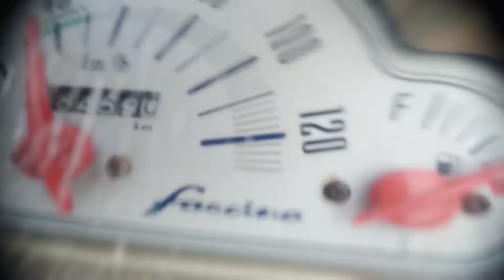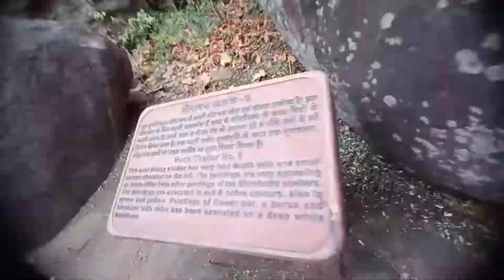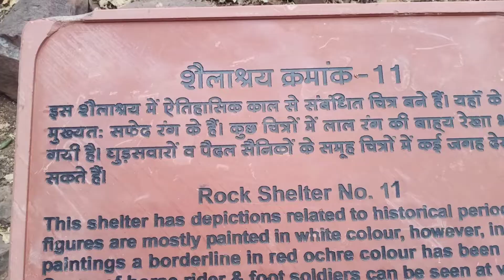Bhopal / Bhojpur / Bhimbetka rock shelters trip vlog...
Please
Like kro
Share kro
Commente kro
Or btao kesa lga video
And

Bhopal # vlog_2nd
Brother's meet up & short Ride / सुनहरे मौसम का आनंद